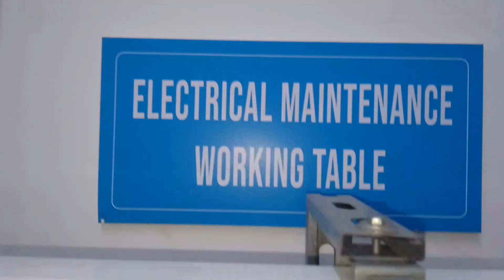series testing bord se check karke table fan me capacitor lagana sikhe you video#electrical video